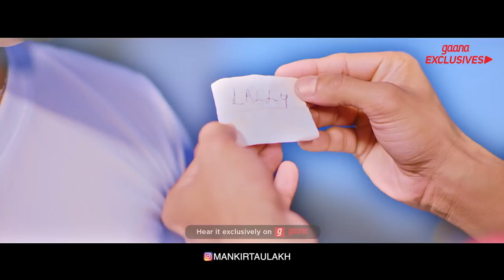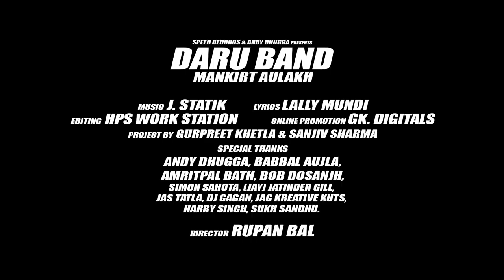Mankirt -Aulakh--_DARU_BAND_(official_song)latest_punjabi_song_2018